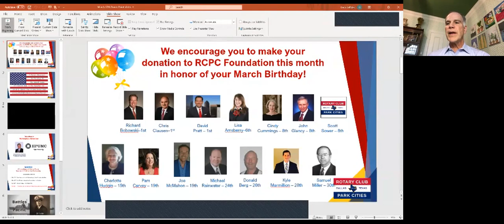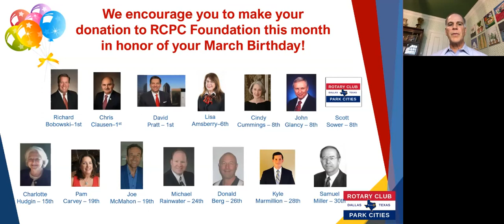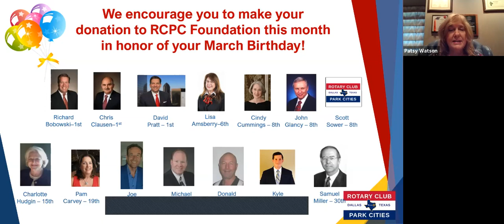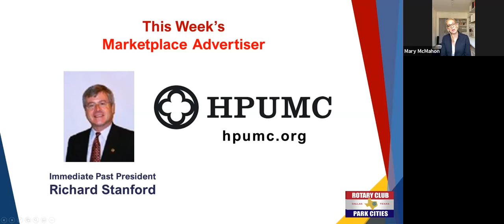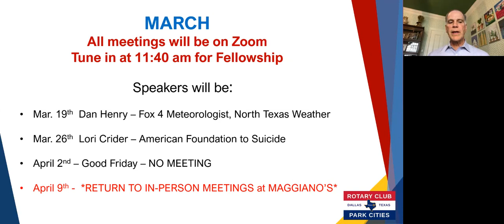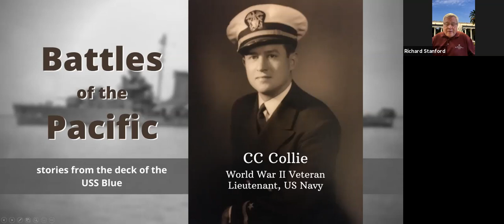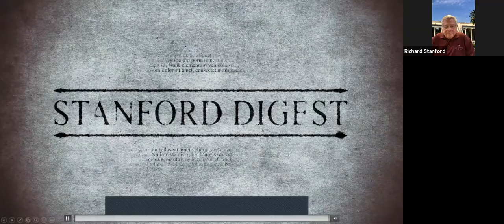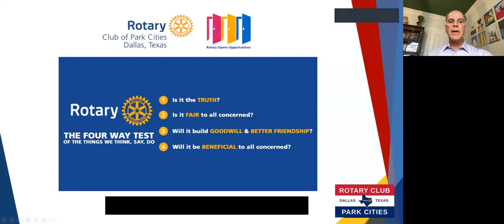March 12 Club Zoom Meeting - WWII Battles of the Pacific with CC Collie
The original video of this episode of The Stanford Digest is available for viewing on the SyncLab Media channel and the complete episode library of The Stanford Digest may be viewed

Richard Stanford interviews friend, fellow Rotarian and distinguished World War II Veteran CC Collie.

Mr. Collie served as a US Navy Lieutenant, stationed on the then state of the art destroyer the USS Blue (DD-387), during most of the major battles of the Pacific. His service earned seven Battle Stars.

His recollection daily life at sea and the realities of fighting a difficult war are inspiring, and should cause all of us to thank and remember these brave men and women of The Greatest Generation.

Thank you for serviced to our Country, Mr. Collie